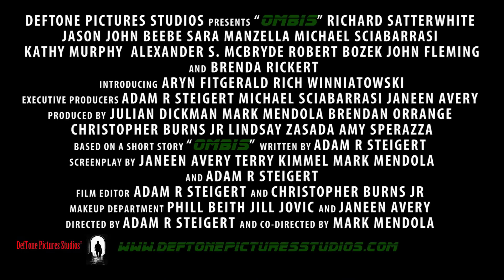Ombis: Alien Invasion | Trailer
Peaceful, rustic Metzburgh is a quiet village which was a former industrial town whose glory days are long past after the collapse of Metzburgh Grain. When a meteorite crash lands in the passive community the townspeople find a new horrific discovery that the meteorite wasn't the only creature to crash land on Earth. The human struggle of the residents of Metzburgh and their fight for survival then begins as the village is overrun with the alien invasion.

Are you an actor?